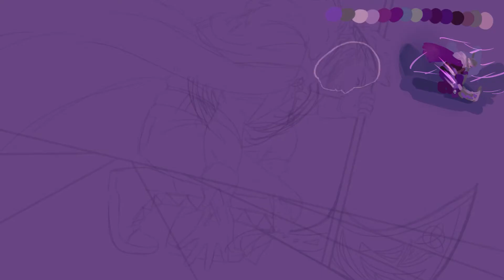King of the Mountains-Commission Illustration [Speed paint]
YouTube Description

I love to create illustration and splash art! I love to talk with you guys!✨

💙Magic in every moment